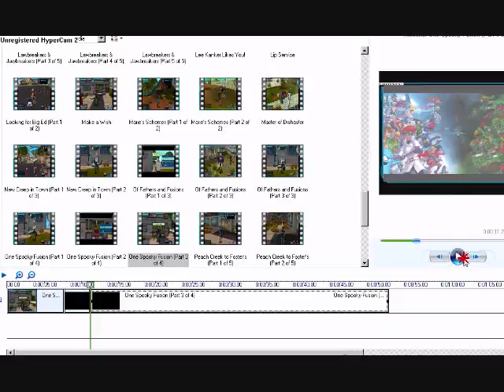How I Edit Missions Quick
Ever wonder what it looks like when I edit a mission? Well wonder no more! With this video you'll see how I do it.